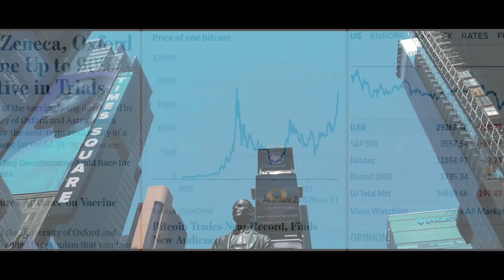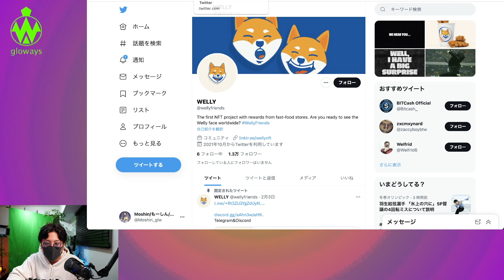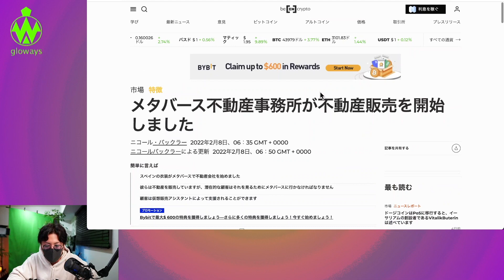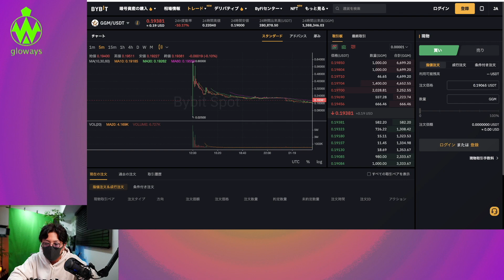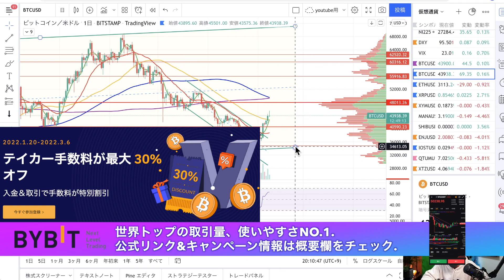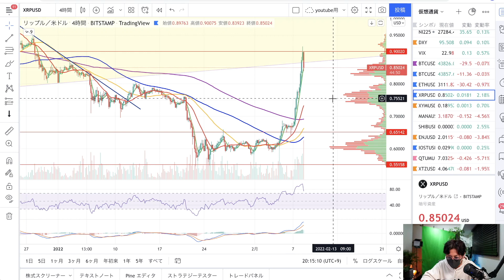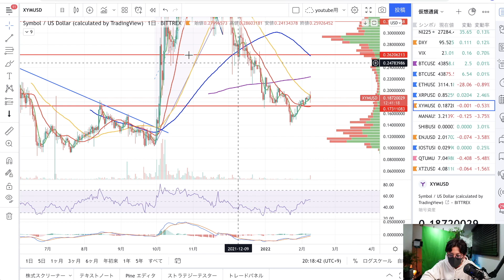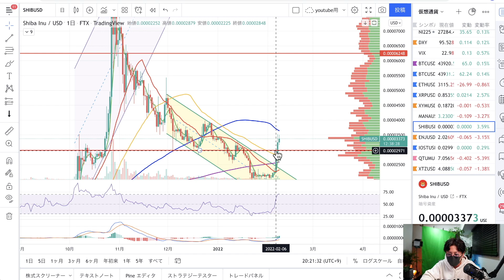【ビットコイン強】底堅い推移で短期的にはまだ上昇か。鍵は●●！DOMEトークン上場後推移。SHIBハンバーガーとは。BTC ETH XRP MANA XYM SHIB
◾️Instagramで不定期ゲリラLIVE開催⏬

◾️今日の内容
0:00     注目ニュース
11:04   BTC
13:45   ETH
14:37   XRP
16:07   XYM
17:47   MANA
19:05   SHIB

◾︎Moshinが使ってる海外取引所
🥇Bybit（おすすめNo.1！！）

500倍レバレッジ、追証なし、日本円入金OK、日本語サポート充実の今注目の海外取引所。登録するだけで3,000円、初回入金120%ボーナス中!!

レバレッジ100倍、追証無しはもちろん、デモトレードで練習しよう！以下リンクから登録で口座解説＄30ボーナス＋入金額に応じて最大＄50ボーナスプレゼントキャンペーン中！

◾️おすすめの国内取引所
・Decurret
多数の国内トップ企業からの出資、強固なセキュリティで安心な取引所。仮想通貨を電子マネーにチャージできるサービスが人気。

10代はスポーツに打ち込み、国体、インターハイ等の全国大会に毎年出場する。しかし、大学進学に失敗したことを機に将来を失望。あらゆるギャンブル等で失敗を重ね、ダメ人間生活を送っていた。

Moshin